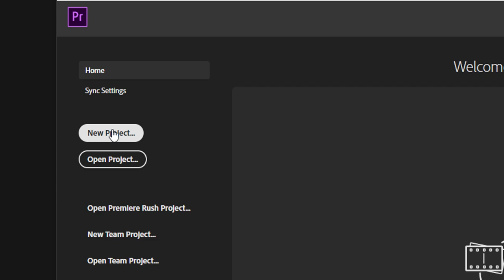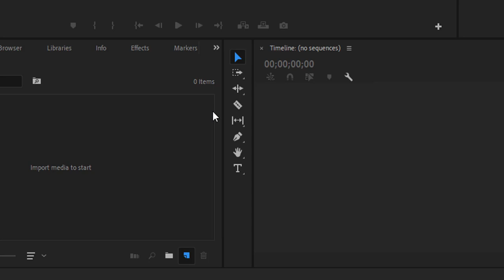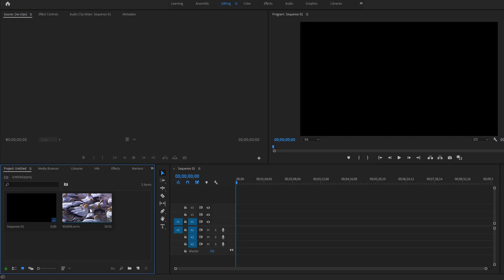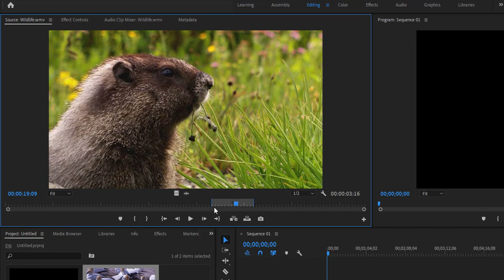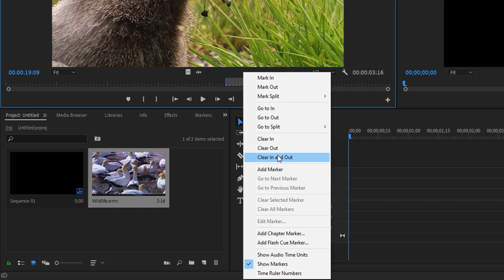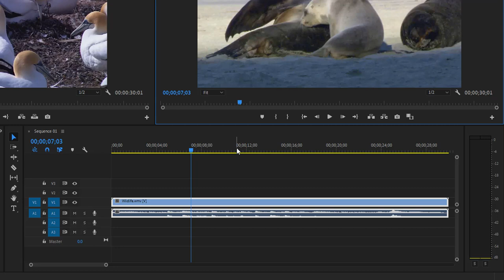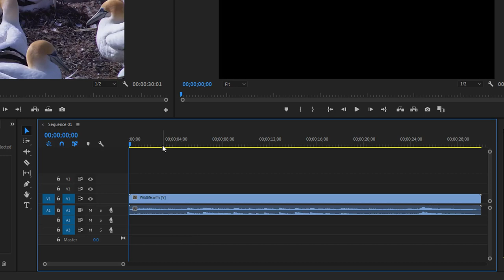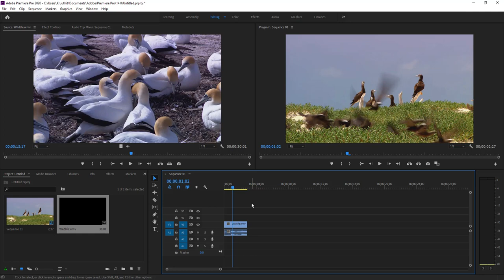EP2 - ตัดต่อวิดีโอได้ใน 15 นาที ด้วยโปรแกรม Adobe Premiere Pro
ตัดต่อวิดีโอได้ใน 15 นาที ด้วยโปรแกรม Adobe Premiere Pro